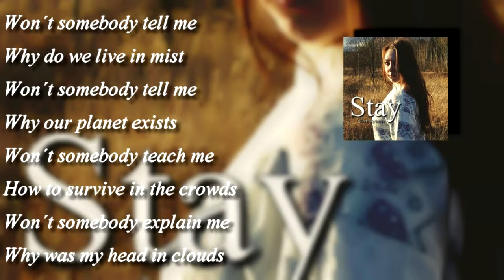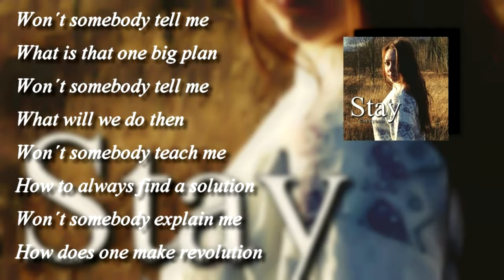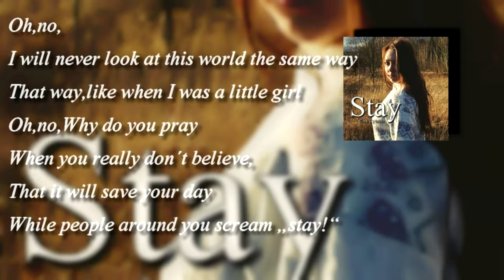Stay - Carlyann ( Original Song )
Music,lyrics and vocals by me.
Thanks to my aunt Wilhelmine for lyrics grammar correction!